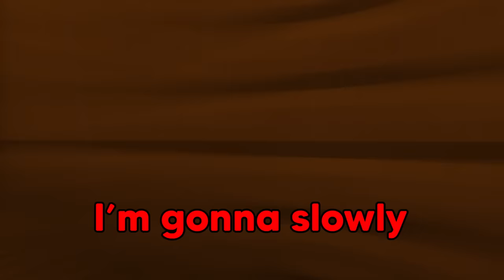Slowly Turning his World into LEGO until he realises…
I Fooled My Friend with LEGO BRICKS SET in Minecraft with 1,000,000 LEGO! Can you believe he stepped on LEGO? 🤣